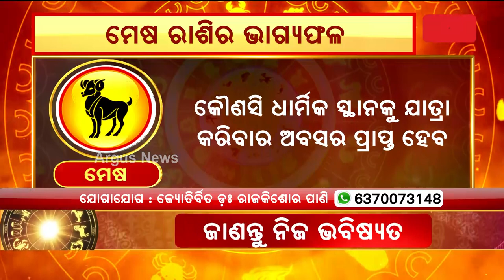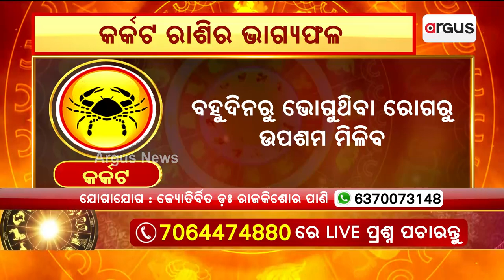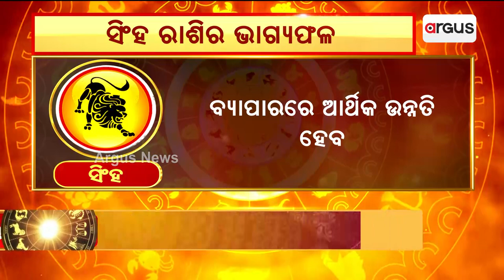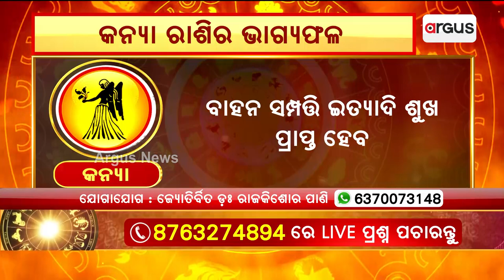25th August Horoscope | Aries To Virgo Astrology Prediction | Argus News